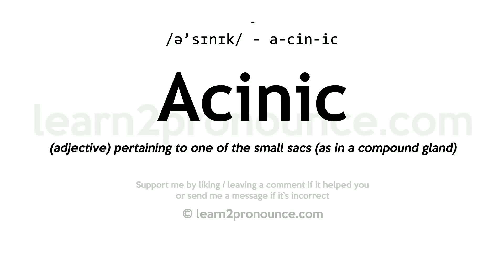Pronunciation of Acinic | Definition of Acinic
Acinic pronunciation | How to pronounce Acinic in English?
/ə`sɪnɪk/
Meaning of Acinic | What is Acinic?
(adjective) pertaining to one of the small sacs (as in a compound gland)
What is Acinic | Acinic meaning and definition?